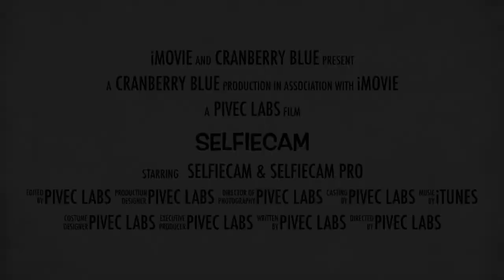SelfieCam & SelfieCam Pro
SelfieCam puts you in the Picture and posts to your favourite Social Networking Page. Easy to use, simple to post. Take a photo while on holiday, at a party, at a concert, anywhere. Then smile while you take a Selfie of yourself being there. Click again to post to your favourite social network or email it to a friend. Easy as that!